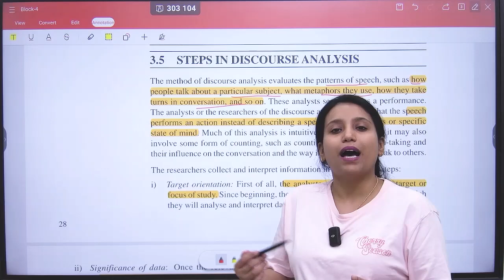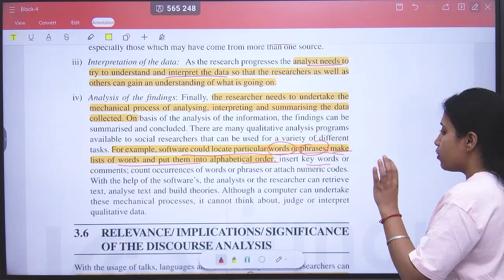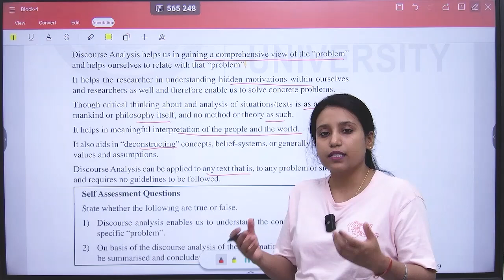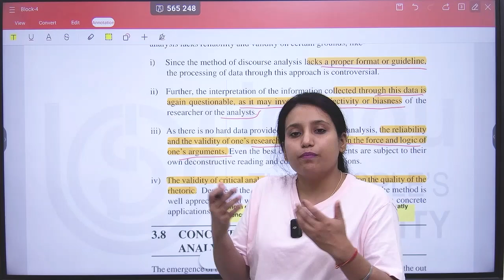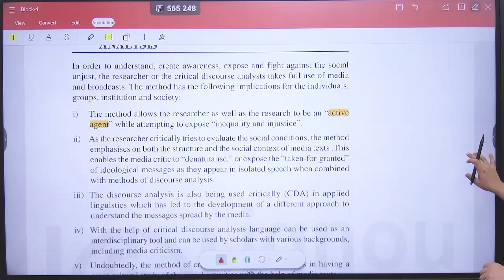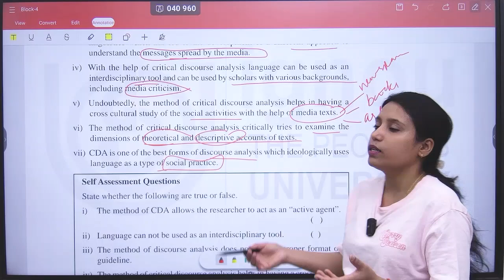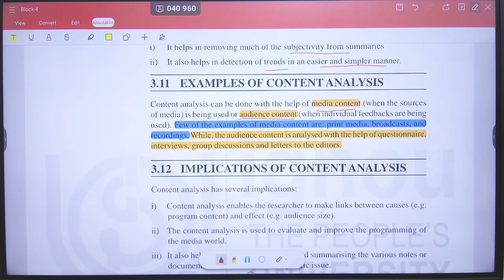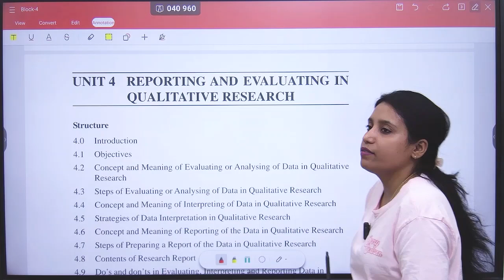STEPS IN DISCOURSE ANALYSIS |IGNOU|M.A| MPC 005|BLOCK 4|UNIT 3|PART 2